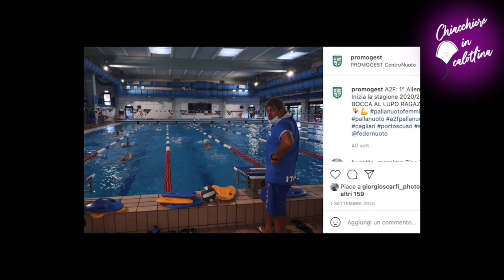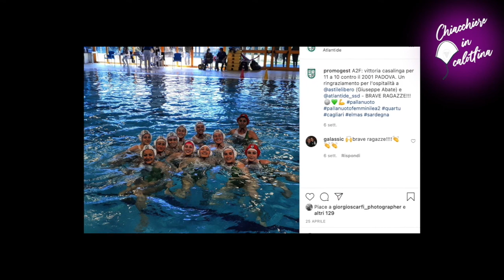CHIACCHIERE IN CALOTTINA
Focus sull'A2 femminile con NCMilano Pallanuoto che ospita Rapallo Pallanuoto Femminile per il primo turno di playoff.
Ci presentano la sfida le sorelle Laura Repetto e Anna Repetto giocatrici di Milano.
Spazio anche ai playout con la storia di Simona Abbate e Sara Pedrazzini, giocatrici di Promogest Pallanuoto. Un'amicizia profonda e due donne che hanno dato tanto alla pallanuoto e che hanno deciso di sposare il progetto Cagliari, con amore e dedizione.
In studio Andrea Colnago